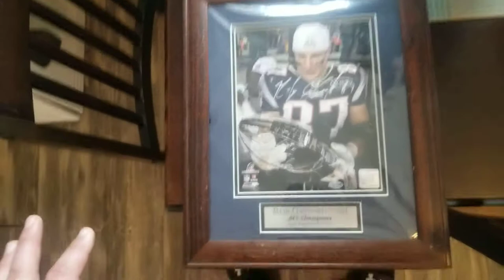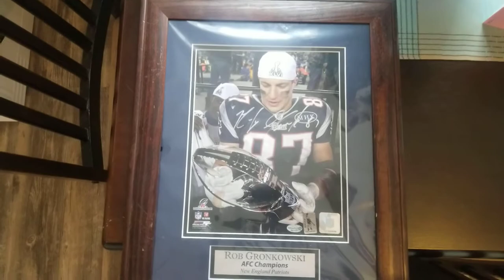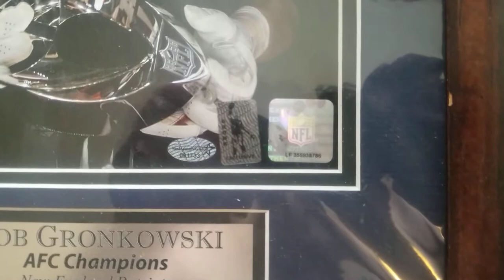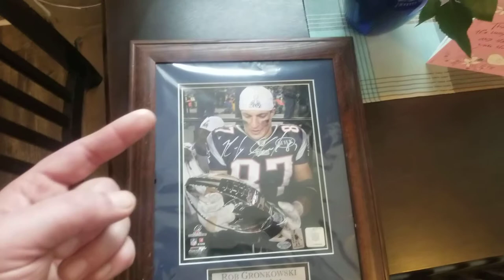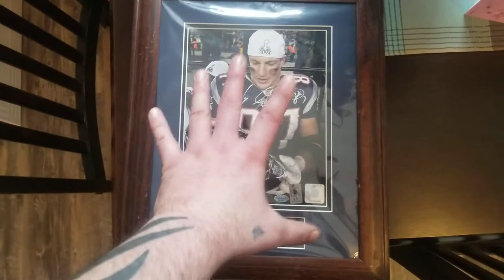Rob Gronkowski rookie autographed photo, 1 of 1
Hey guys this is Dave, your favorite Rc nutcase. I am making this video to see what someone may potentially pay for this rookie autographed photo. Silver pen 1 of 1. No others on the market or that have been sold. When I purchased this photo at the end of Gronks rookie season. The vendor told me that it was the only one of it's kind. They had other pictures for sale of this particular photo. However this was the only one they had signed. It is a beautiful picture in perfect condition. It has been sealed and in the plastic since I bought it. It was litterally framed that night I purchased it. Seriouse offers only! Hit me up in the comments if your interested in the piece. Later bros, Dave. Dave's Rc peace✌✌✌✌✌✌✌👍👍👊👊👊